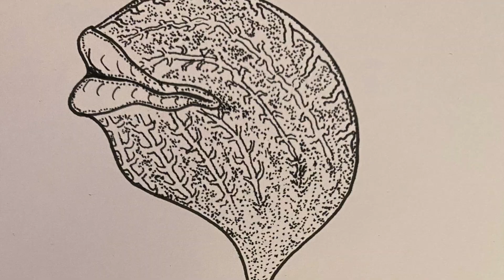TRICK OR TREEEEEAT! by Lord Veil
Here's a bouncy/spooky little demo for a song I hope to turn into a short film.
It's called TRICK or TREEEEEAT! Keep in mind that I'm literally teaching myself all these instruments, apps, and recording gear while doing this, so PLEASE BE NICE!???

TRICK or TREEEEEAT! (Lyrics)

Vampire bats
grey ghouls and black cats,
on the eve of when
The dead are coming back.

Wolves will howl
and Nuns will scowl
at the wayward daughters
out on the prowl.

TRICK OR TREAT (4x)

Banshees scream.
Witches make candy
for naughty little kiddies
on HALLOWEEN.

They glutonize
and gouge parent's eyes
TO HELL WHEN YOU DIE!
You're the Devil's prize.

Wolves will howl
and the Nuns will scowl

Banshees SCREAM!
Witches make candy
on Halloween

By Lord Veil

Acknowledgments:
All the art featured herein are original works by Lord Veil.